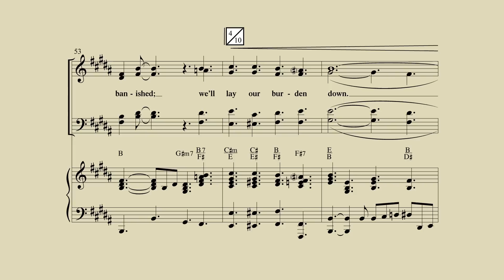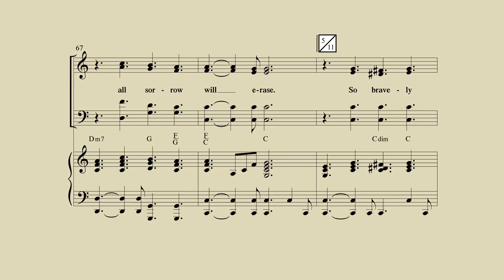When We See Christ (It Will Be Worth It All)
This is the digital reading session for When We See Christ by David Shipps